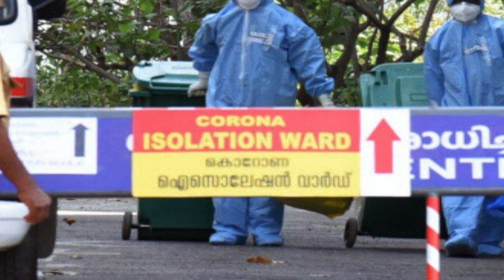തടയണം ഈ മഹാമാരിയെ Stay Home Stay Safe | By SHREYA S AJITH | Youngest Music Composer In The World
THIS SONG IS  MADE TO SPREAD AN AWARENESS ABOUT COVID 19
LYRICS..Adv.T.SARATHCHANDRA PRASAD(Ex.MLA)
SUNG AND MUSIC DIRECTED BY SHREYA S AJITH
KEYBOARD PROGRAMMING,MIXING,D O P ,CUTS AND DIRECTION, AJITH SUKUMARAN,STUDIO. Sathya In Sync,kochi